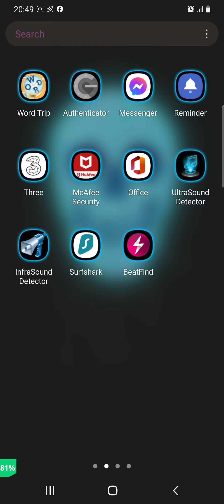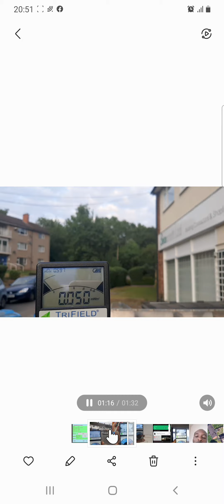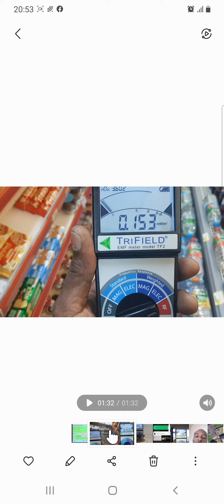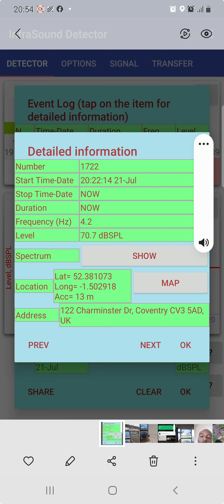EXPOSED DESPERATE NHS,COUNCIL SECTORS,COVERT OPS & LOCAL COMMUNITY PAID DEGENERATED GANGSTALKERS🙄🤣😉😇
LIKE THE HEADLINE IN PAPER ABOVE, COVENTRY LOCALS IN THE KNOW, KNOW WHO THE  EDITING, BODY DOUBLES USING OTT COVERT & OVERT BONA FIDE RACIST, ABUSING, GANGSTALKING, RADIATING, NON-CONSENTING CAPTURING, RESEARCHING & DAILY WWW NETWORKING OF MY MOTHER, BROTHER & MYSELF ARE, EVERY1 WHO IS NORMAL & SANE IN COVENTRY SHOP THESE SICK WEIRDOS &  ANIMALS IN, THEY LIKE ADDICTED  DRUG DEALERS & DRUG TAKERS, THEY CANNOT STOP THEIR MODERN DAY PEEPING TOM, MIND GAMES, EVIL VOYEURISTIC SPYING, CYBER CRIME THEIVING IDIOCY & ARE DEGENERATED, MENTALLY SICK EVIL OVERT & COVERT OPERATIVES.
Just back from Shop & proof Covert Ops & Community Volenteers r scared to say anything to My FACE yet think they can CONSPIRE WITH NHS HEALTH CARE & MENTAL HEALTH CARE ADMINISTRATORS.😉😇 No surprise Trigger Happy Non-Consenting Covert Ops capture My Human Anatomy.🤬
The Voyeuristic, Modern Day Peeping Tom, Cyber Crime Enabled Covert Torturing Radiating Gang Members in Coventry think they R MAFIA & SENIOR LEADER THINKS HE IS UNTOUCHABLE🙄😉IMMATURE LITTLR BOYS & GIRLS, WITH LGBTQ+ MENTALITY OF PERVING ON MY MOTHER, BROTHER & MYSELF & WWW STREAMING & NEYWORKING 24HRS A DAY, 365 DAYS A YEAR ×16YEARS
IT'S NOW A WEAPONISED, TARGETING CONCRETE JUNGLE OUT THEIR IN COMMUNITIES WORLDWIDE & ONLY THE MENTALLY STRONG SURVIVE😉
11am in kitchen, some Foreigner by My Car standing on Grass smoking, with Hood up, looked like He was filming My Car & Women with pram at Bus stop few yards away. I went to grab My Phone & film Him, but He started walking off, I had window open & stated OI, they both ran off quick.🤔 Guess trying cause FAKE SCENAIRO ON SOCIAL MEDIA & STATE ITS TARGETS & FAMILY MEMBERS, WHEN ITS STAGED ACTORS THEY PAY, BRIBE & USE😉 stop
All Covert Instructors, Overt/Covert Operatives, Coventry Council Sector Targeting Abusers, NHS Researchers, SWANSWELL CENTRE DR'S ASSOCIATION PSYCHAITRISTS & all Gov./Council/Local & www Audience Members assigned to My Mother, Brother & Myself, DO THE TOWN/CITY & WORLD A FAVOUR,GO DO MASS SUICIDE & CLOTHES LINE YOURSELVES😇AS EXPOSED YOUR MAPPING OUT OF ALL TARGETS PROPERTIES,EVERYDAY VICINITY & BRAIN MAPPING,
Below are the Abusing Covert Ops, Coventrians, Researchers, NHS & Fraudsters Networks songs from 15 years ago, that found their way on2 MY PC/WWW connections.